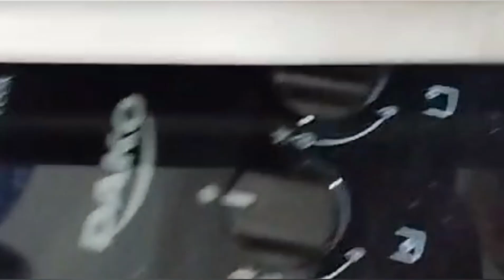Rotina no Aviário| Uma janta simples mas saborosa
Oi gente, tudo bem com vocês? Depois do doce de Figo em calda pronto eu faço o processo de cristalização, se você tiver alguma dúvida deixe nos comentários. Nosso serviço no Aviário precisa de toda nossa atenção, muitas vezes não conseguimos gravar, espero que entenda, pois gostaríamos de ter mais tempo e hoje não temos equipamentos para gravação, todos nossos vídeos são feito com um único celular, se Deus quiser logo conseguimos melhorar isso para entregar mais conteúdo para vocês, venha acompanhar.
Deus 🙌 abençoe a todos. Um grande abraço
Meus contatos 📩
Ibaiti PR

Vídeo que você pode gostar